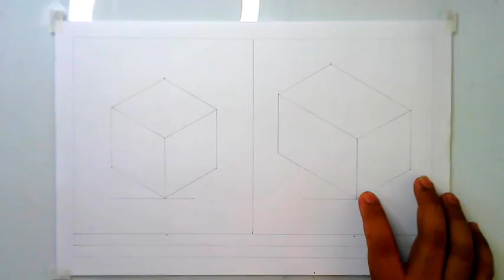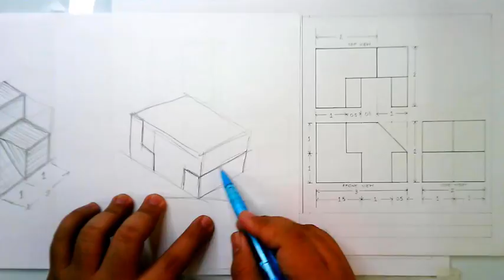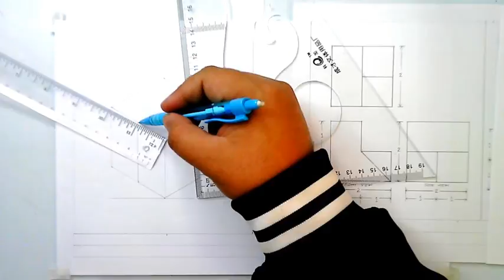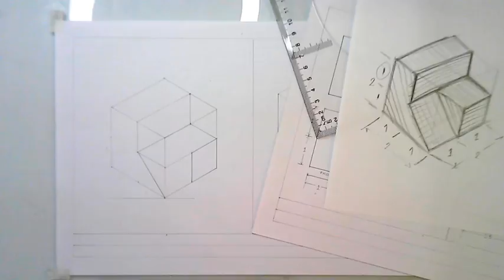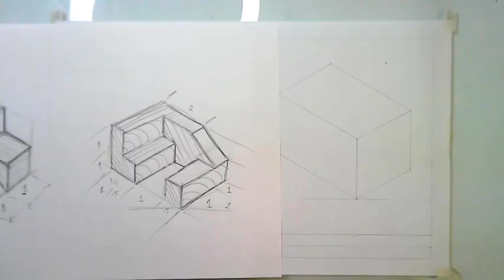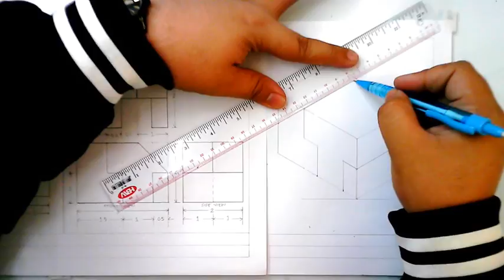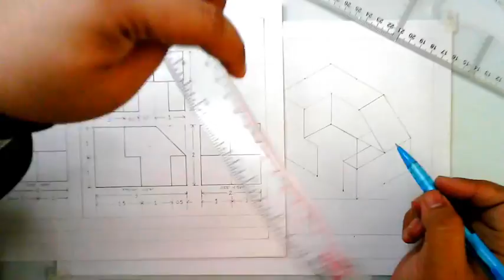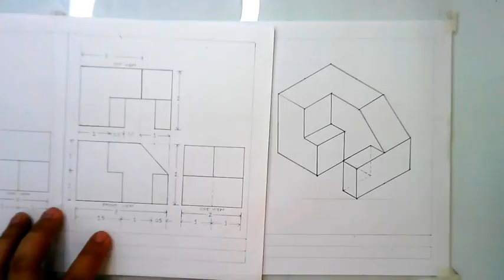DRAWING DETAILS ON ISOMETRIC CRATE BOX